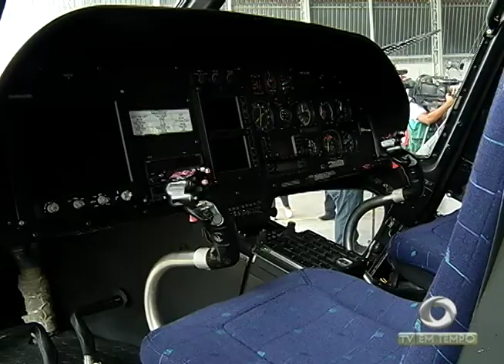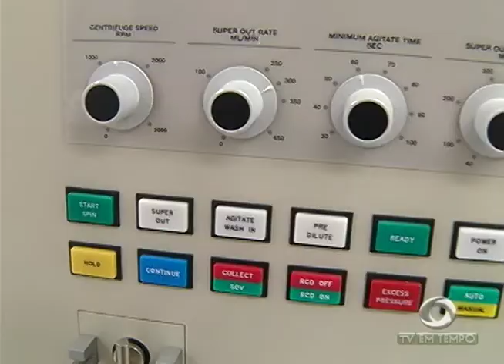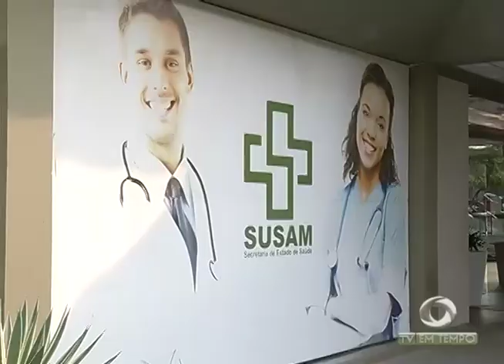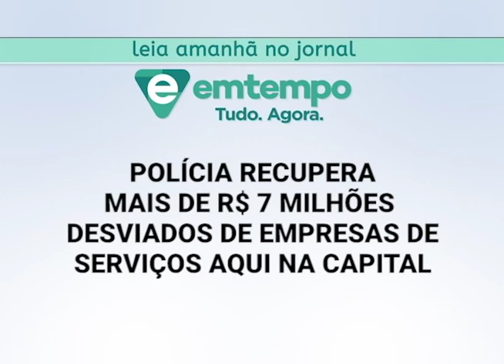Boletim Em Tempo (19.12.2017) Noite